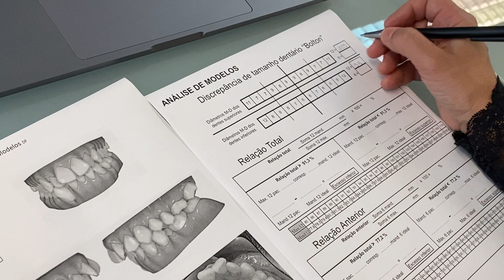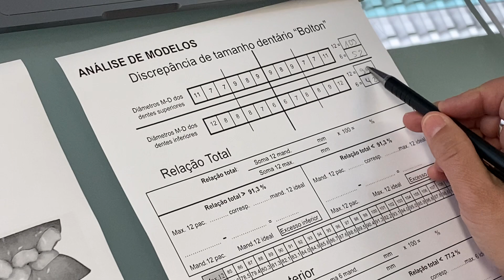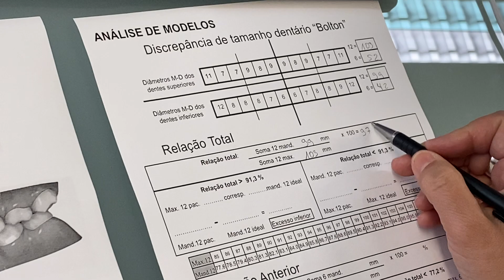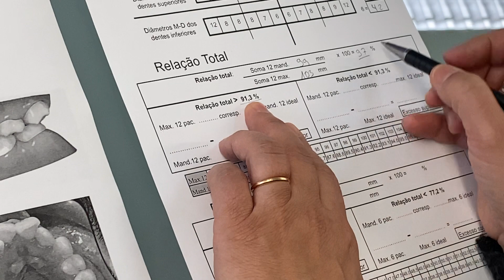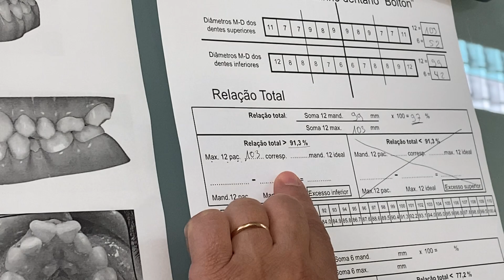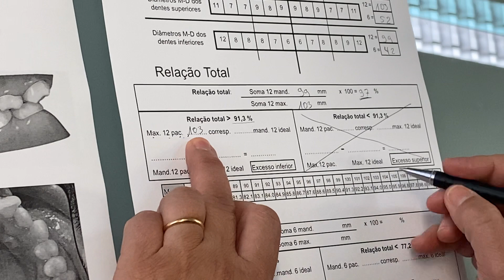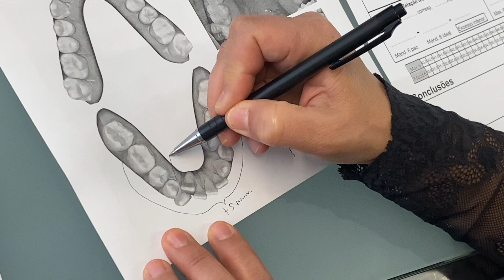7 Análise Bolton